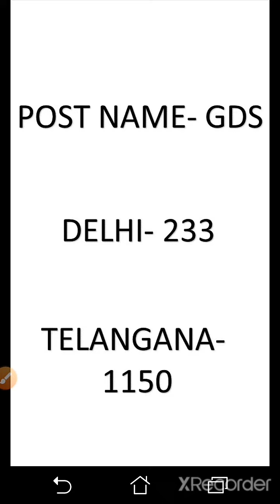Postal Job 2021 Apply Online 10th pass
Postal Job 2021 for the recruitment of GDS under Delhi and Telangana Postal Circle.